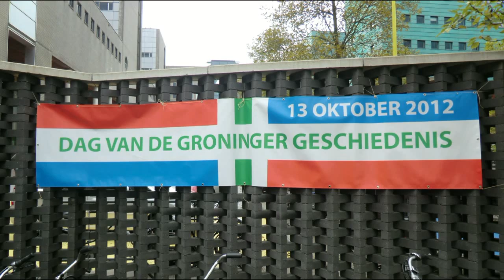Dag van de Groninger geschiedenis.13-10-2012.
Open dag in het Groninger archief met muziek ,boeken, lezingen en een toneelspel en nog veel meer.